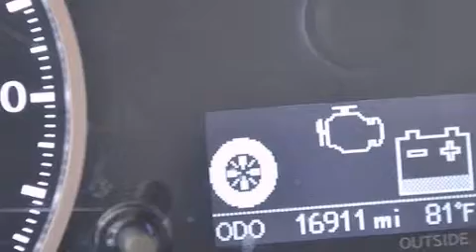Preowned 2012 Lexus CT 200h Palm Beach FL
Haz clic aquí para ver el precio Hemos tenido el honor de servir a la zona de Lake Worth fl , le prometemos que su experiencia superará sus expectativas ! Year : 2012 Make : Lexus Model : CT 200h Engine : Motor con 4-Cil de 1.8L Trans . : Transmisión Continuamente Variable Millaje : 16,899 Stock : 58139 Offleaseonly.com 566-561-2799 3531 Lake Worth Rd Lake Worth , fl 33461